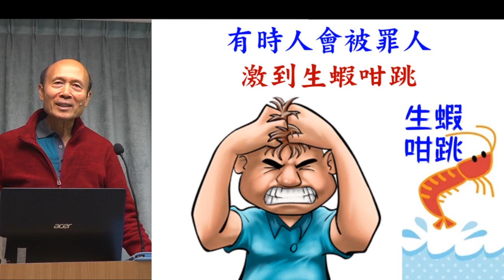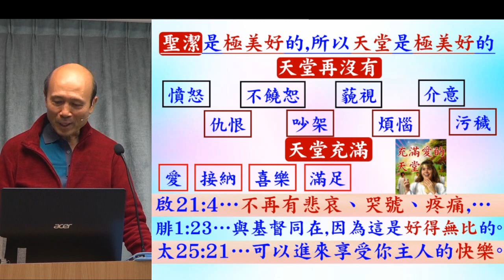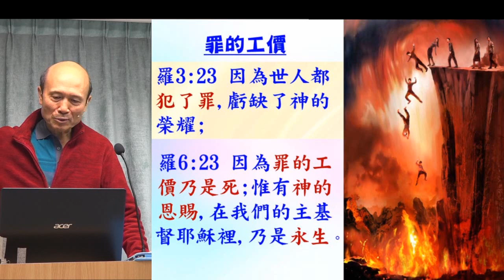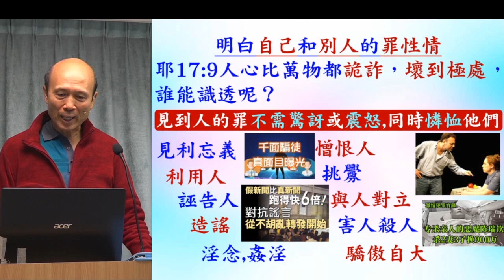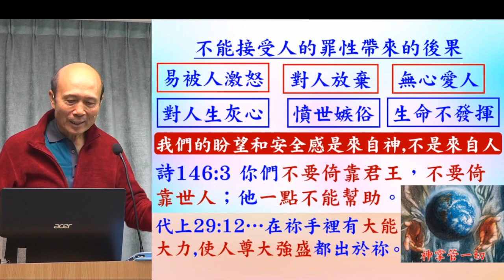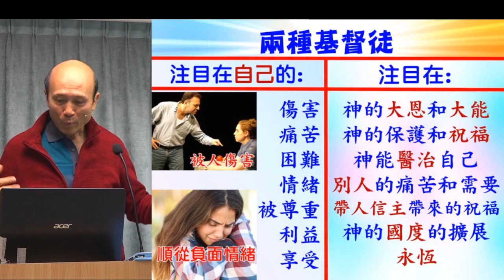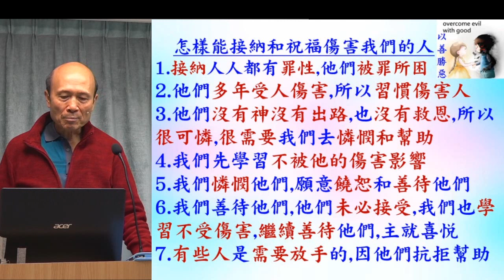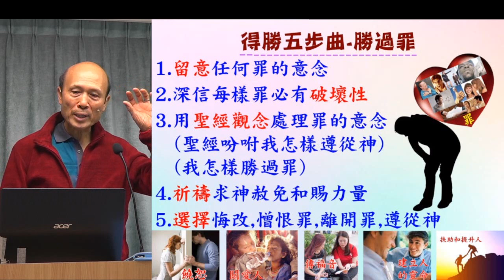認識神的聖潔和人的罪性 - 2023.12.03 葉牧師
認識神的聖潔和人的罪性

1. 與主的關係：怎樣建立與主相愛的關係，怎樣從主的愛得力，怎樣深信神的供應和計劃。
2. 處理生命：怎樣不被人、罪、負面思想情緒和潛意識、婚姻和生活的問題、和侍奉的問題影響。
3. 進入不同層次的侍奉：侍奉可以由簡單的生活見證，到建立別人的靈命，或進入策略性的侍奉。

《輕鬆得勝》的特色：
1. 一目了然：簡單知道怎樣處理和發揮生命。
2. 有實際可行的方法：我和很多人曾20年實際地應用。
3. 可以輕鬆喜樂地得勝：可以在恩典中輕鬆喜樂地處理任何問題，不需要在壓力下成長。因為耶穌的軛是容易的，而神喜悅我們任何真心的努力。
4. 活出《輕鬆得勝》並不太難：處理和發揮生命並不是遙不可及。
請肯定戶口名字是：Global Fire Missions Ministries Limited.